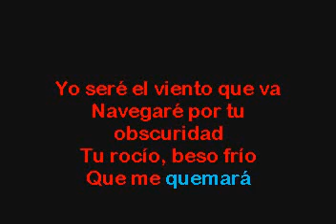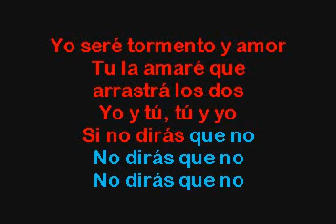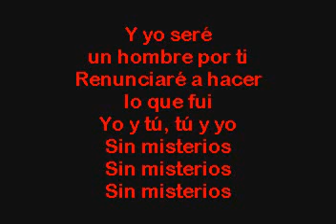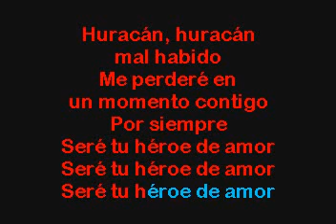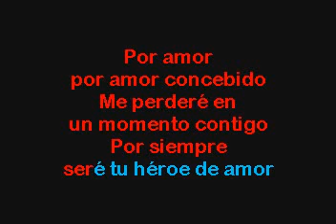Miguel Bosé Amante Bandido Karaoke